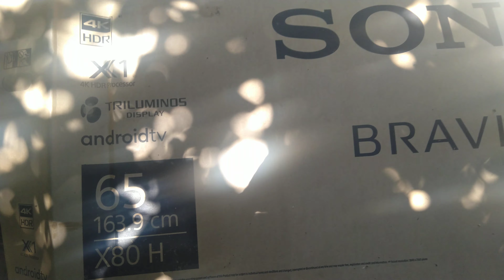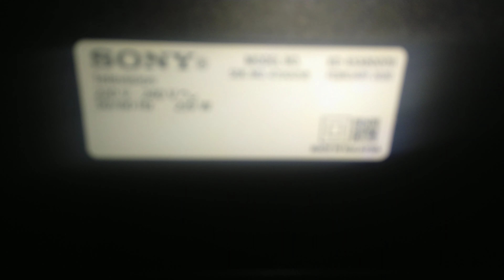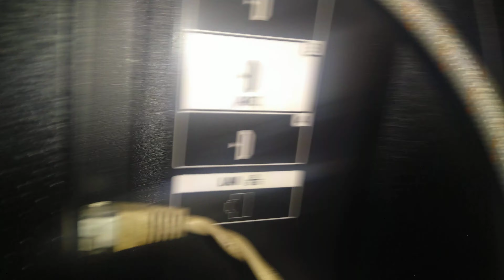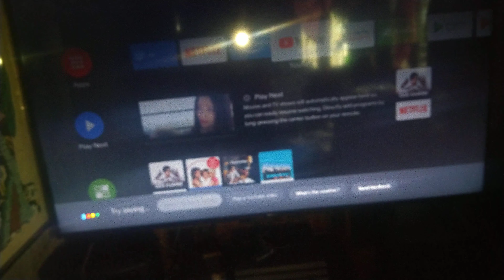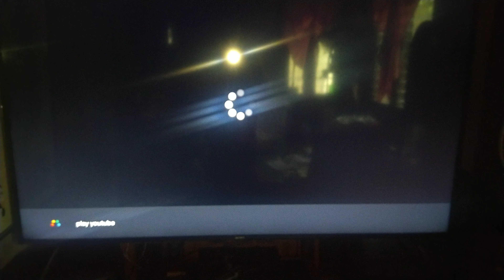Sony X80H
4k smart tv